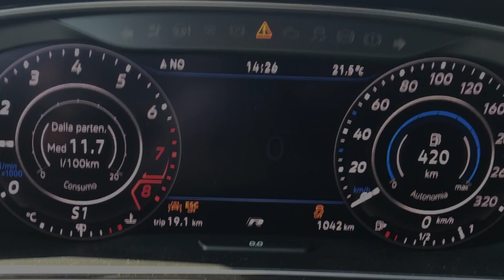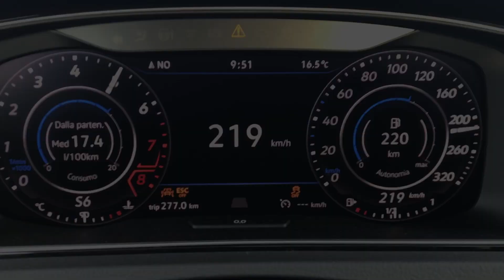Rimappatura Volkswagen Golf7 R - 310cv By TopTuning Treviso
Racelogic test :
0-100 kmh : 4.6 / 3.8
0-200 kmh : 18.6 / 15.5